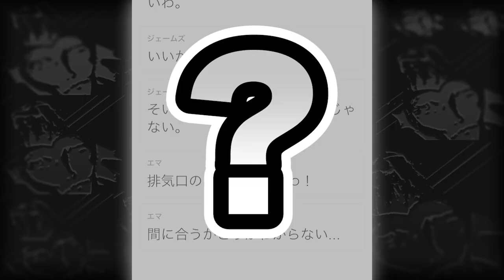毒ヘビに囲まれた！一体どうすればいいの！？【HOOKED：スネークバイト①】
「HOOKED」というアプリです。
あのCM見た人なら分かるけど気になるんじゃ！